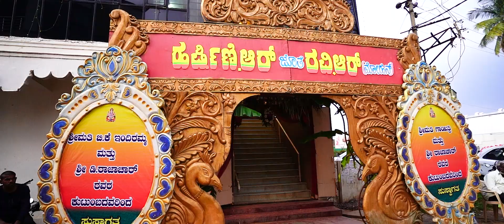Ravi weds Harshini | Cinematic Wedding Video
Cinematography: Suhas
Editing: Jamuna
Produced by: sidphoto.in